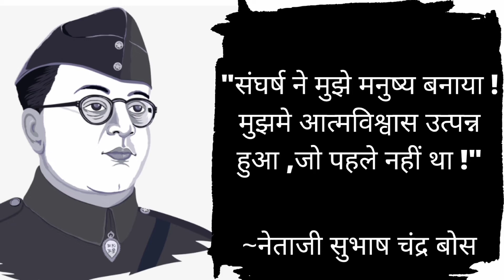Neetaji Subhash Chandra Bose Quotes on life